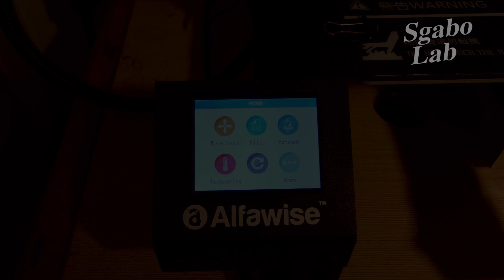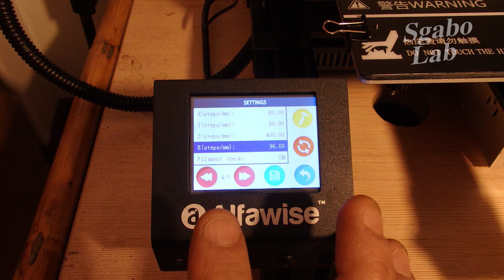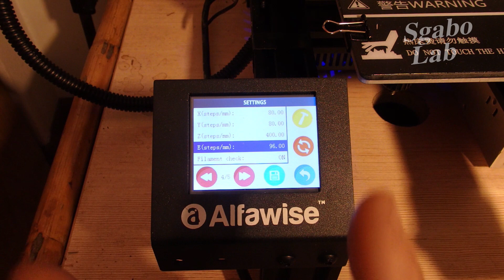Under extrusion fix - Alfawise U30 - Ita sub En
Ciao, this video is an add on to my Alfavise U30 video review .. I missed this little problem and how to quick solve it ;)